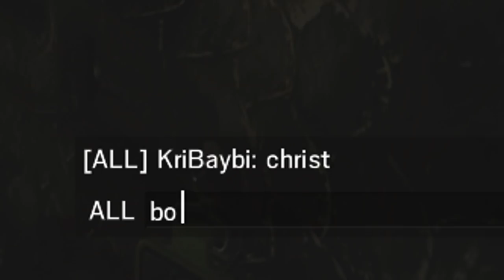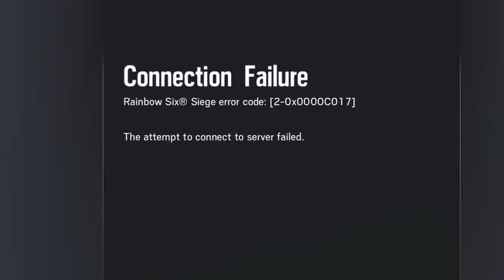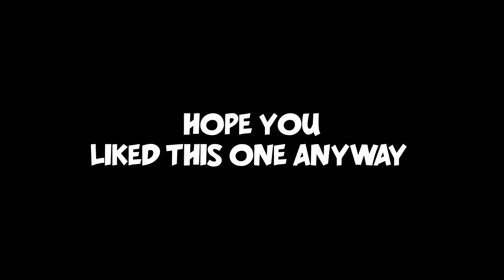How Pros Play Alibi - Rainbow Six: Siege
This is Totally How Pros Play Alibi.

This is how I, pro, play Alibi in Rainbow Six Siege.
Alibi Gameplay.

Pokemon DPP OST - Battle! Rival
The Legend of Zelda OoT OST - Shooting Gallery
Ty The Tasmanian Tiger OST - Lyre, Lyre Pants on Fire
Excision - Execute
Per-Anders Nilsson - Joyous Fridays 2
Pokemon HGSS OST - Battle! Team Rocket
Crash Twinsanity OST - Main Theme